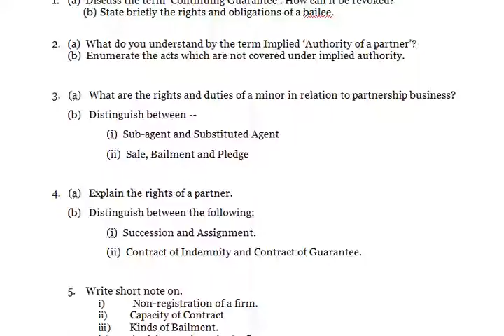State the principles on which damages are assessed for breach of contract Describe the law relatin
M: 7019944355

Business Law

1. (a)  Discuss the term ‘Continuing Guarantee’. How can it be revoked?
(b) State briefly the rights and obligations of a bailee.

2. (a)  What do you understand by the term Implied ‘Authority of a partner’?
(b)  Enumerate the acts which are not covered under implied authority.

3.   (a)   What are the rights and duties of a minor in relation to partnership business?
      (b)   Distinguish between --
         (i)  Sub-agent and Substituted Agent
         (ii)  Sale, Bailment and Pledge

4.   (a)   Explain the rights of a partner.
      (b)   Distinguish between the following:
         (i)  Succession and Assignment.
         (ii)  Contract of Indemnity and Contract of Guarantee.

5. Write short note on.
i)  Non-registration of a firm.
ii) Capacity of Contract
iii) Kinds of Bailment.
iv) Anticipatory breach of a Contract.

6. a) When is a Surety Discharged from Liability by the conduct of the creditor.
             b) Describe the rules relating to passing of property in the sale of goods.

7. a)  What is an illegal agreement? State the effects of illegality.
b)  What is ‘Supervening Impossibility’? What are its effect upon the contract?
             c)   What are the remedies available to the buyer when goods in wrong quantity
delivered to him?
d)   When shall a retired partner be discharged from his liabilities for the acts of  the firm before retirement?

8. (a)  State the principles on which damages are assessed for breach of contract.
(b)  Describe the law relating to the ‘right of resale’ available to an unpaid seller
in the Sale of Goods Act, 1930.

9. a)  What are the rules regarding delivery of goods?
b)   Distinguish between:
 i)  Novation and Alteration.
      ii)  Liquidated damages and penalty

10.  a)  Transferee of a partner’s interest cannot exercise the right of transferring        partner.
b)  Appropriation is a right primarily of the debtor and for his benefit.
             c)  A proposal can be revoked otherwise than by communication.
             d)  Right of stoppage in transit is an extension of the right of lien.

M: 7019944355